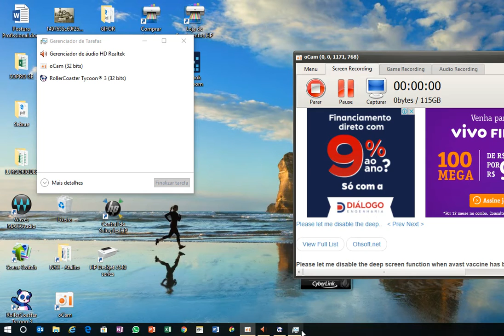Roller Coaster Tycoon 3: Mundo MODO Empresario . RESTAURANDO UM PARQUE FALIDO #22